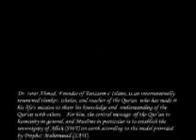Surah Al-Baqarah Ayah 220-226 in English by Dr Israr Ahmed